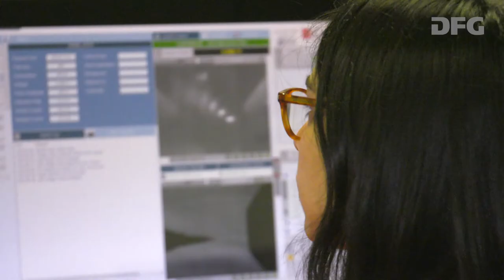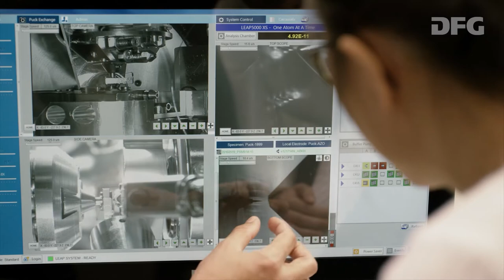Ideenwettbewerb Internationales Forschungsmarketing: Research Opportunities at the MPIE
Preisträgerinstitution: Max-Planck-Institut für Eisenforschung GmbH (MPIE), Düsseldorf

Das Projekt zielt darauf ab, exzellente internationale Nachwuchsforschende an das MPIE zu holen. Zudem sollen die Forschungskooperationen zu anderen europäischen Einrichtungen gestärkt werden. Geplant sind (virtuelle) Gastveranstaltungen an sieben europäischen Spitzenuniversitäten (UK, Frankreich, Belgien, Niederlande) zum Thema Materialwissenschaften und den Forschungs- und Karrieremöglichkeiten am MPIE. Zudem werden „Travel Awards“ an herausragende Promovierende vergeben.

Der Ideenwettbewerb richtet sich an deutsche Hochschulen und Forschungseinrichtungen, die ihre internationale Sichtbarkeit und Vernetzung im Rahmen von Internationalisierungsbestrebungen ausbauen möchten. Die Preise werden aus Sondermitteln des Bundesministeriums für Bildung und Forschung (BMBF) finanziert.

Machen Sie selber mit! Mehr Infos zur aktuellen Ausschreibungsrunde - Bewerbungsschluss ist der 25.

Erfahren Sie mehr zu den Beteiligungsmöglichkeiten im Rahmen der BMBF-geförderten Initiative „Research in Germany“